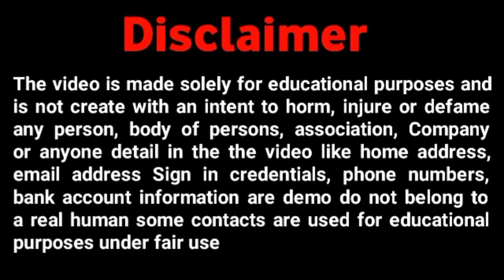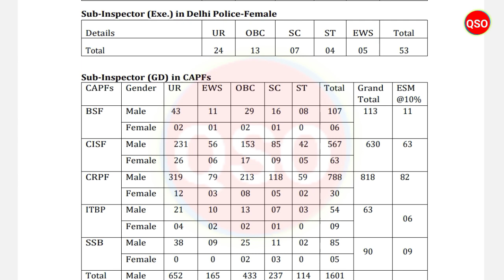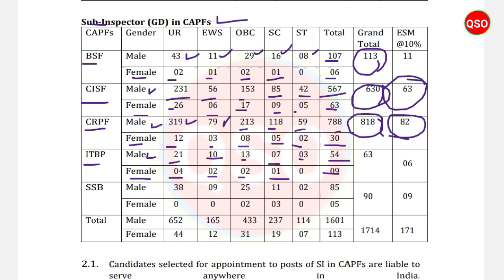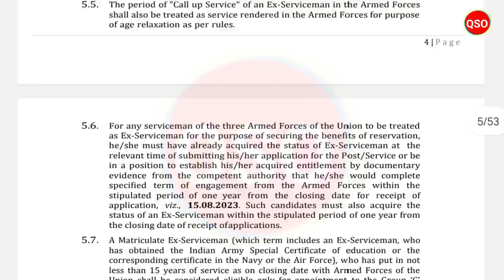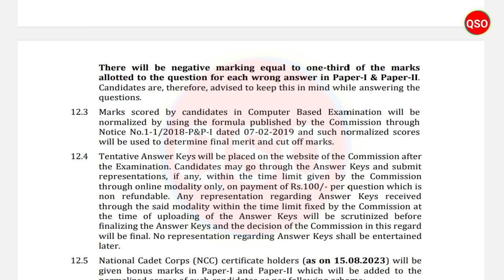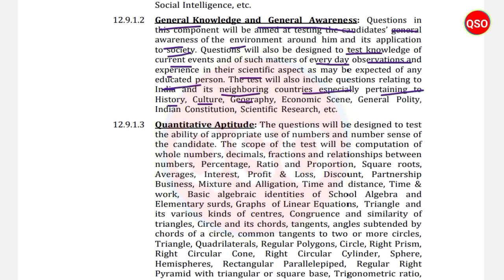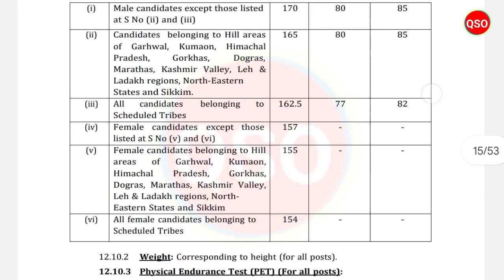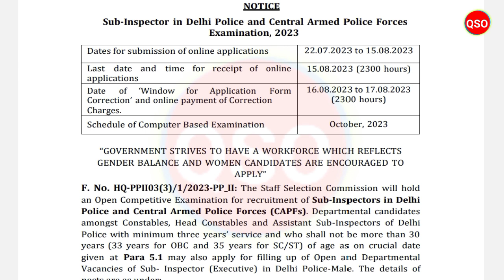SSC SI in Delhi Police & CAPF Recruitment 2023 | eligibility criteria | syllabus | selection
*About of Video:-  Staff Selection Commission (SSC) new recruitment notice out 2023-24 , Sub-Inspector in Delhi Police & Central Armed Police Forces (CAPF), Total 1876 posts vacancy, Any bachelor degree.

*tag's reference:-
SSC SI in Delhi Police & CAPF Recruitment 2023
SSC Delhi Police & CAPF Recruitment 2023
SSC Delhi Police recruitment 2023
SSC Delhi Police SI recruitment 2023
SSC SI Delhi Police recruitment 2023
SSC sub-inspector recruitment 2023
SSC si recruitment
SSC capf recruitment 2023
SSC armed police forces recruitment 2023
SSC gd odisha
ssc general duty recruitment
SSC SI in Delhi Police & CAPF Recruitment 1876 posts
SSC SI in Delhi Police age limit
SSC SI in Delhi Police syllabus
SSC SI in Delhi Police Selection
SSC SI in Delhi Police & CAPF eligibility criteria
SSC 1876 post